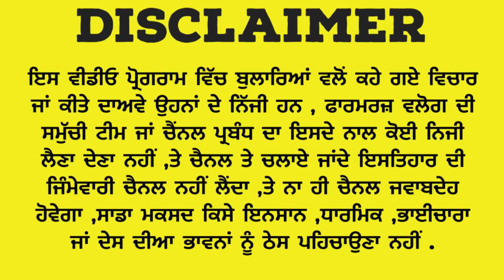ਇਕ ਰਾਹੀਂ ਸ਼ਾਮ ਨੂੰ ਕਿਸੇ ਦੇ ਘਰੇ ਚਲ ਗਿਆ ਰਾਤ ਕੱਟ ਲਈ ਘਰਵਾਲੀ ਨੇ ਸੇਵਾ ਪੂਰੀ ਕੀਤੀ ਜਦੋ ਰਾਹਗੀਰ ਚਲਾ ਗਿਆ ਫਿਰ ਪਤਾ